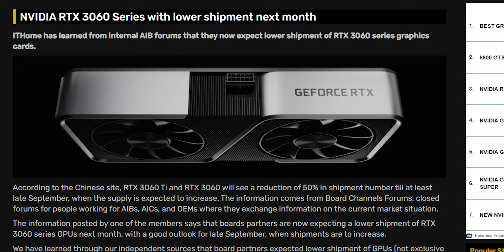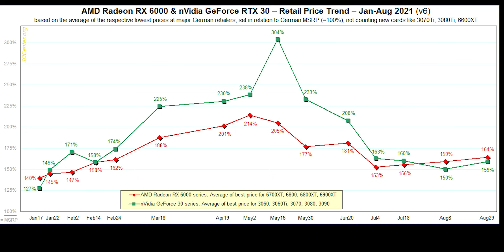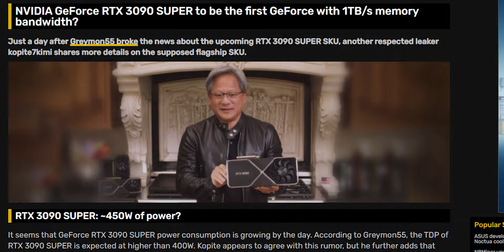More GPU Shortage in September | New GPUs on their way [HINDI]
My Specs-

2 ( BUY 2 )
3 ( BUY 2 )

2TB x2 HDD